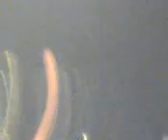Coldplay - Yellow (Live Sydney, 28/6/06)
Video from Coldplay's concert at the Sydney Entertainment Centre on Wednesday the 28th of June.